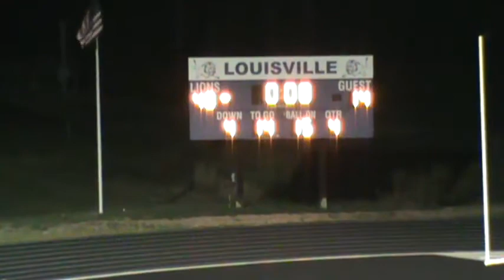10 11 2013 LHS vs Elmwood Murdock HS